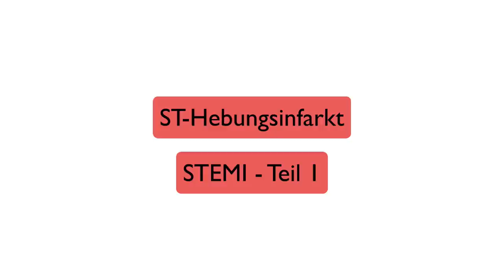Akuter Myokardinfarkt - STEMI (Teil1)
Das akute Koronarsyndrom und speziell der ST-Hebungsinfarkt sind ein häufiger Notfall und ein Evergreen der Notfallmedizin.
Die Guidelines hierzu ändern sich alle paar Jahre. Grund genug mit dem Experten Klaus Fessele ein Gespräch über Neues und Altbekanntes zu führen!